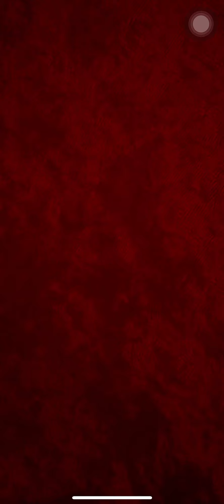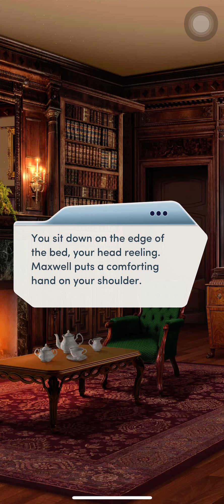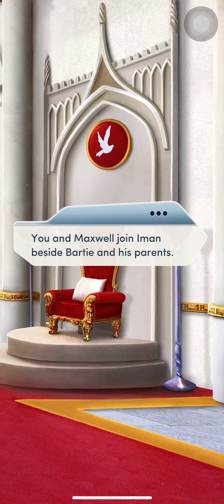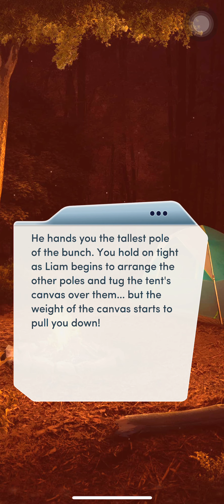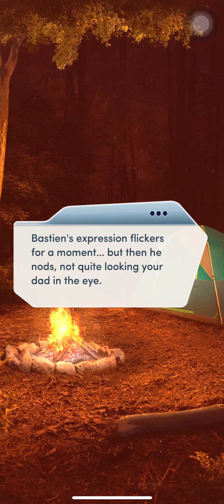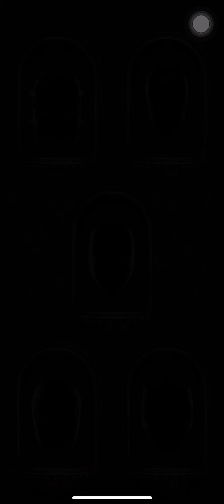The Royal Finale Chapter 1 (Maxwell’s Route) Diamonds Used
Don’t forget to give the video a like! Hope you’ll enjoy the chapter!